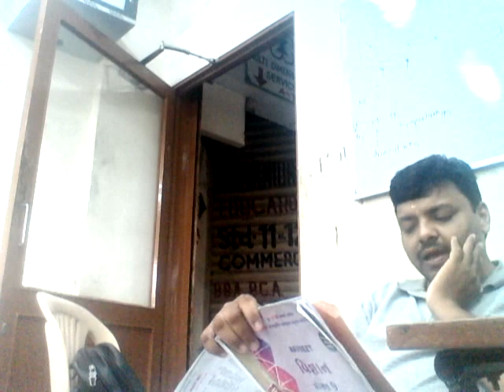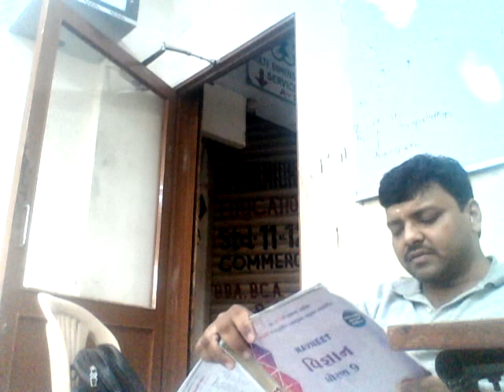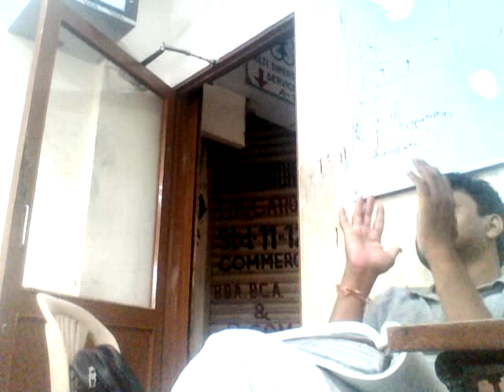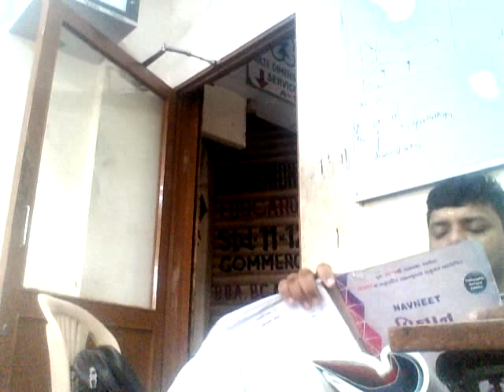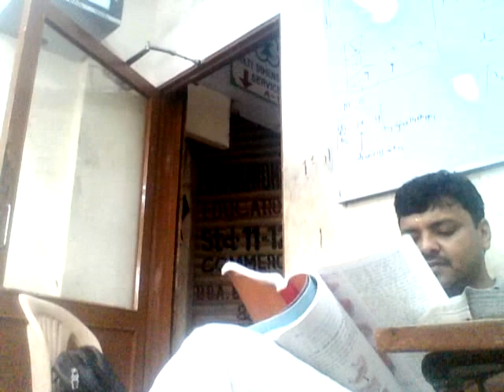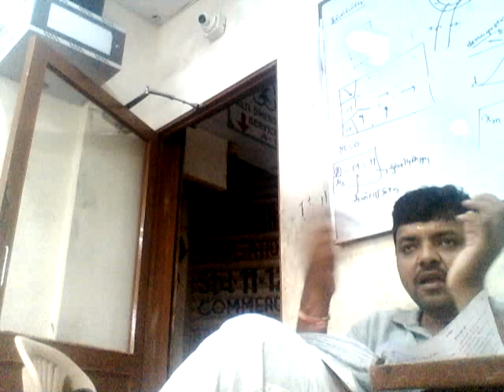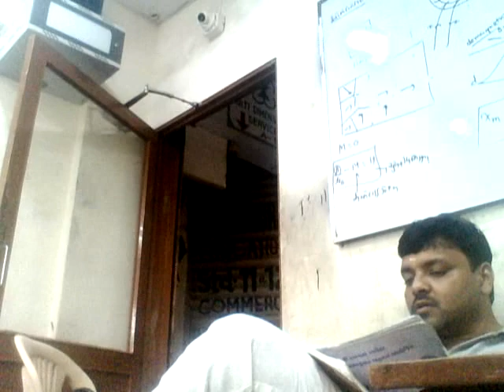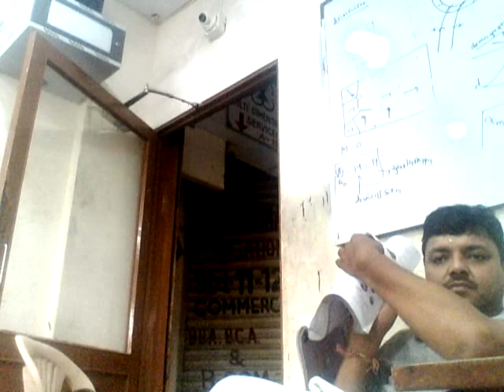9th_Science_Chapter 6_3rd Lecture_16-09-2021